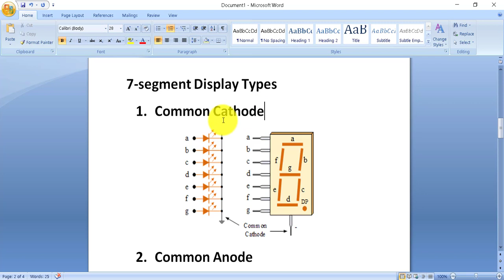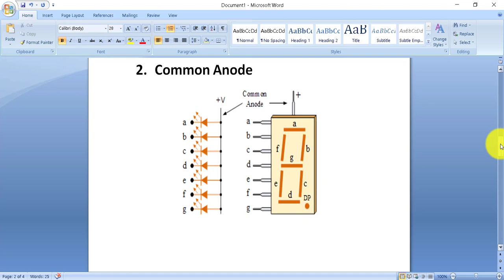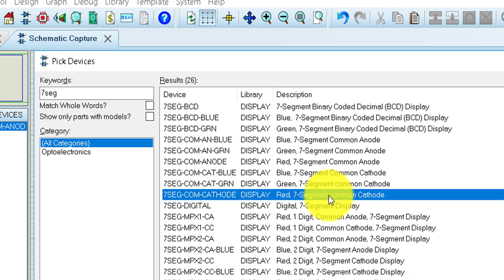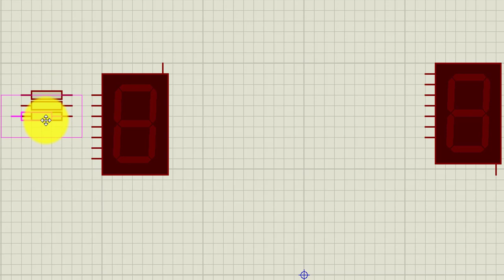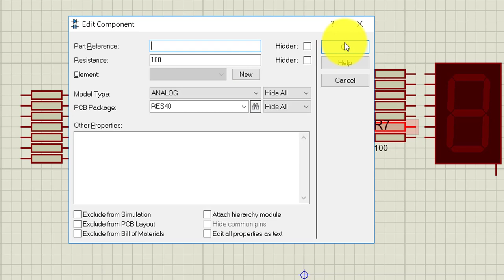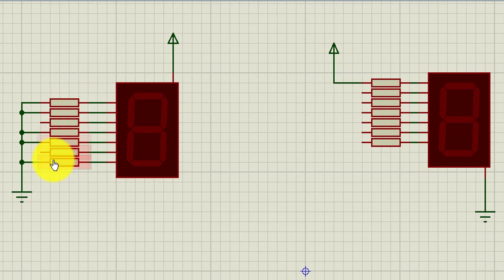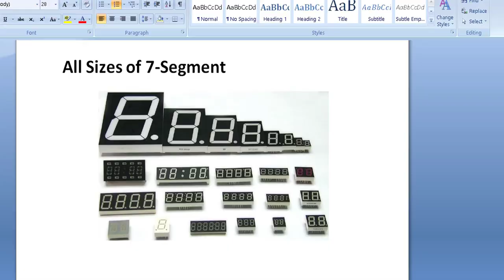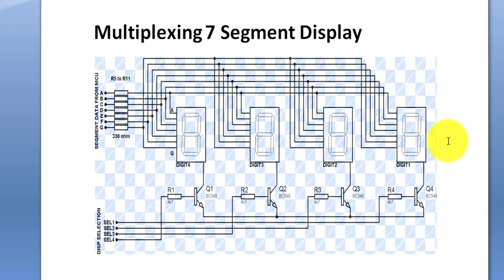PIC C Compiler 7-Segment Display Tutorial Part 10 Embedded C Tutorial in Hindi/Urdu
In this video I will learn you about 7-Senment Display how to pin identify, pins name and complete about 7-senment display. Next Video we will control 7-senment with PIC16F877A in Proteus 8. This is a basic tutorial about microcontroller programming with PIC C Compiler.